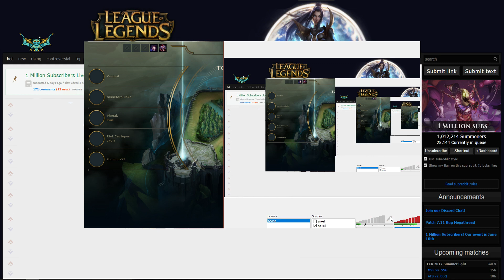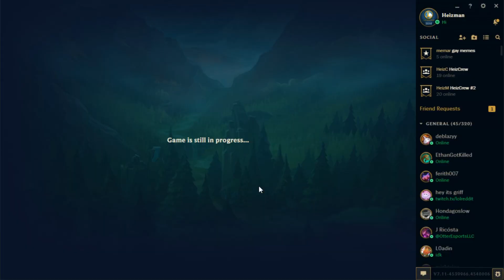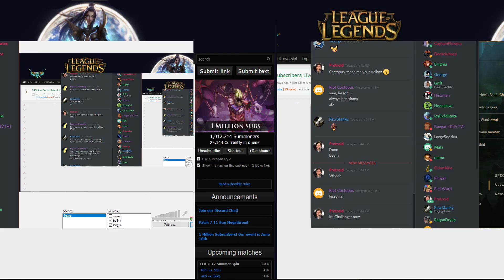I PLAYED WITH THE CEO OF RIOT MARC MERRILL | CELEBRITY GAME FT. PHREAK & MORE - League of Legends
LoLReddit hit 1 million followers on Reddit and held an event for charity.  The event included a celebrity game where I got to play with Marc Merrill, the CREATOR of League of Legends, and a bunch of other known League of Legends personalities such as Phreak, Vandiril, Youmuus, Professor Akali, Pink Ward, KBVTV, Riot Cactopus and more!  We also were casted by LCS Casters Zirene and Captain Flowers.  It was an awesome time, come watch and find out who won!

✔PROGUIDES HELPS YOU GET BETTER:
Check them out to improve at League!
Check out the site and see if you can fix your ping issues!❤